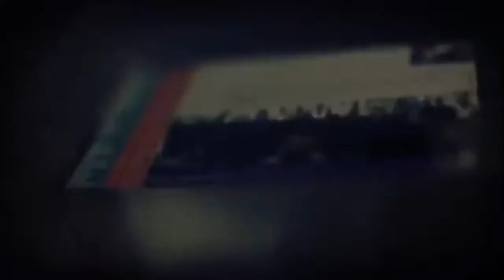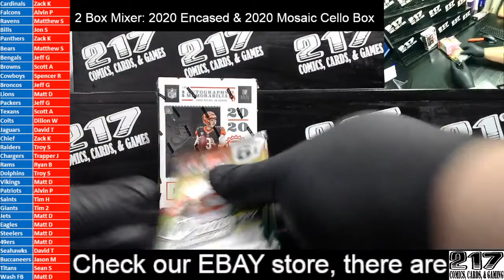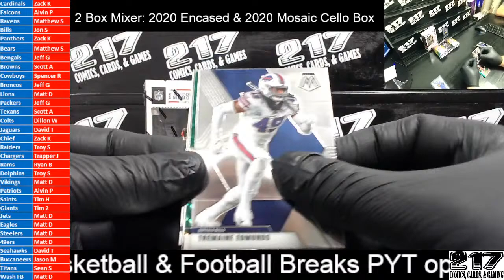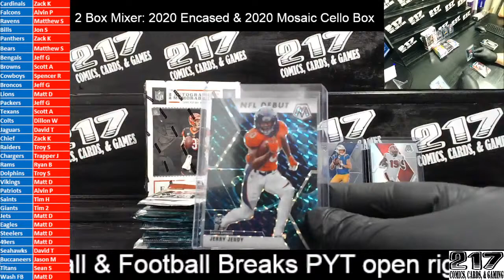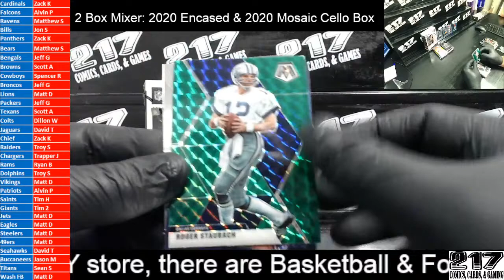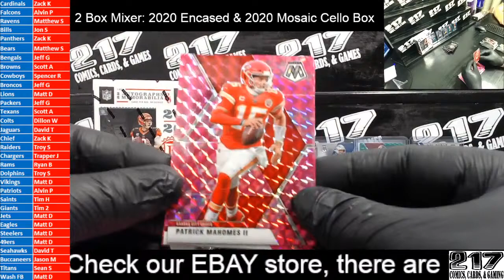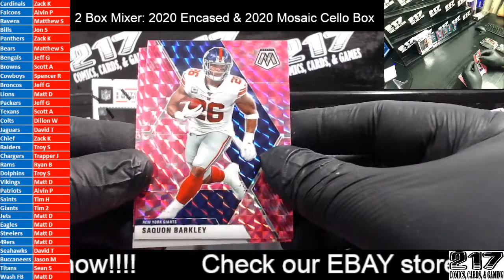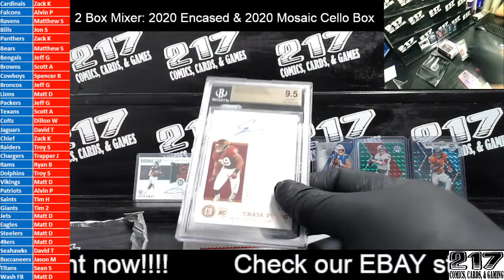2 Box Mixer: 2020 Encased & 2020 Mosaic Cello Box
2 Box Mixer: 2020 Encased & 2020 Mosaic Cello Box